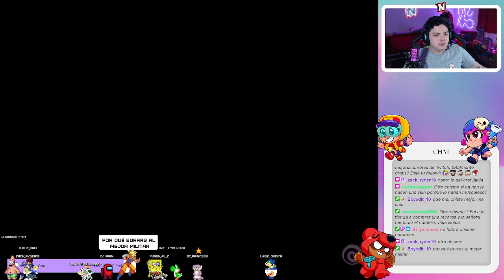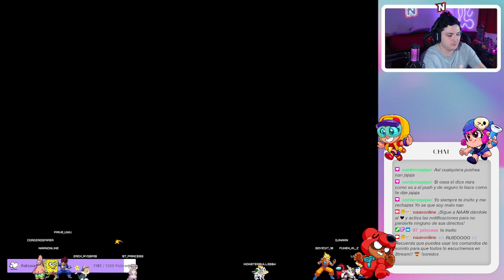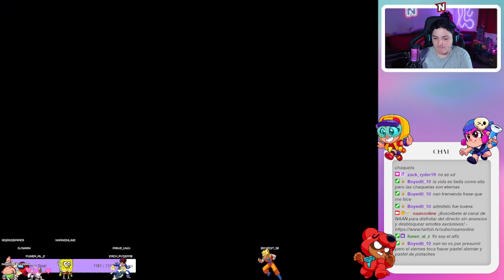FARMEANDO LA LIGA!! 🤜🏻🤛🏻 | Squad Busters | NAAN | !sub